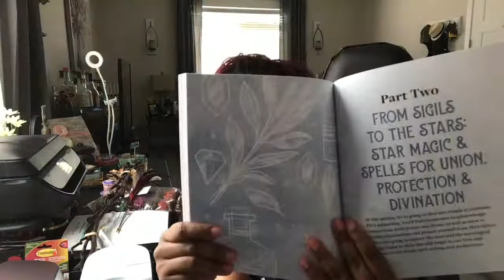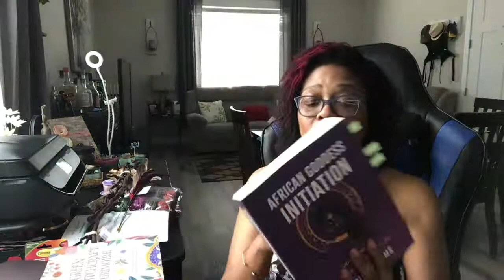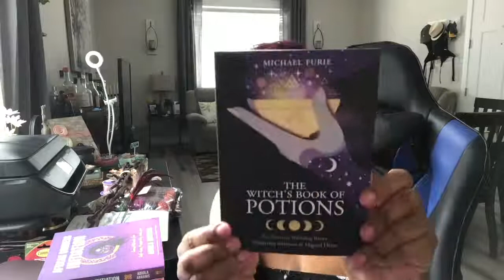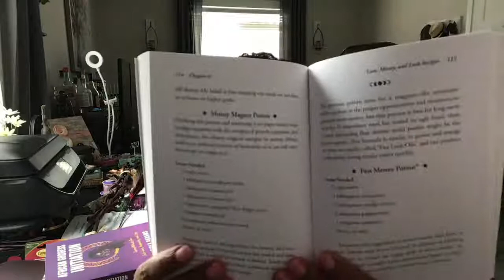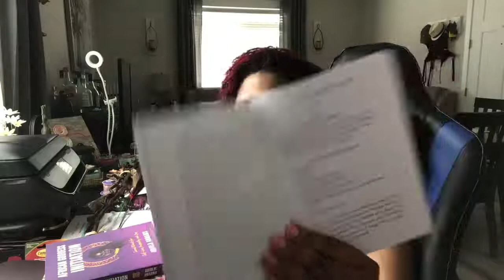Witchy Review - Book Haul & Witchy Chat